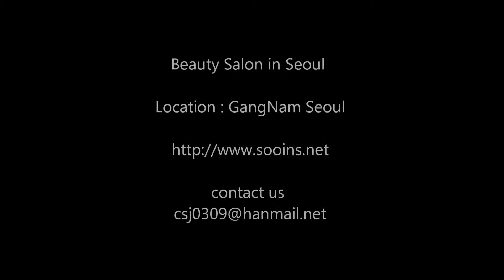hair extensions in korea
two tone color hair
blonde hair extensions